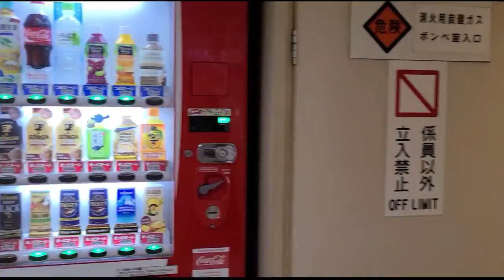Missed the ferry so I had to take an Aircab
I recently visited Naru Shima (Island) which is one of the Goto Islands in Nagasaki Prefecture, Japan to hang out with my girlfriend who lives there. Not many people live there but it sure felt like home during my short visit.